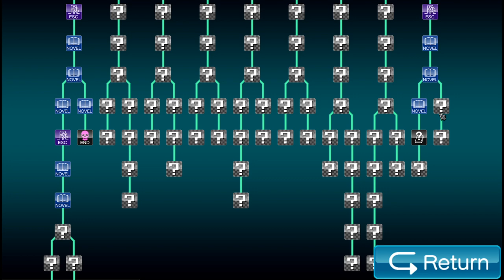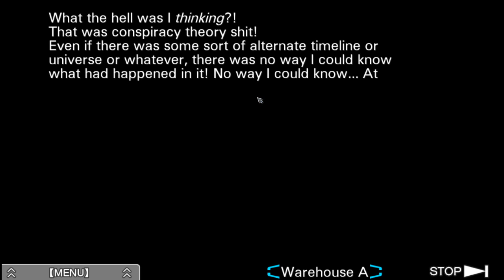Virtue's Last Reward: Part 29 - Phi, You Can't Leave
Sigma has to jump to a different timeline to find a way to keep Phi from opening the 9 door. Another bomb is discovered. We're all going to blow up, aren't we...